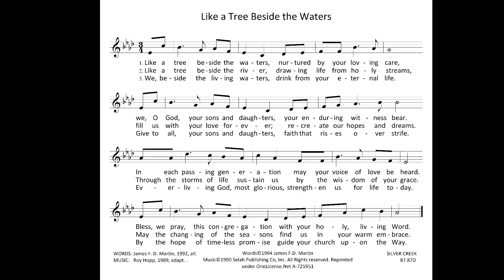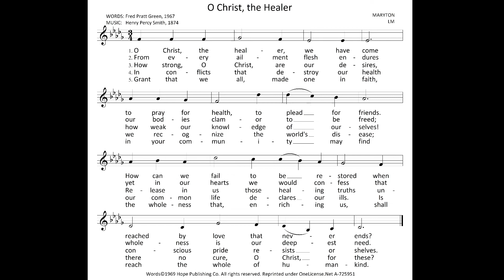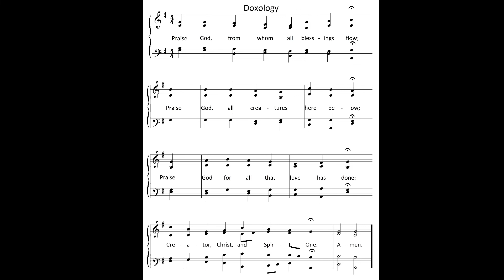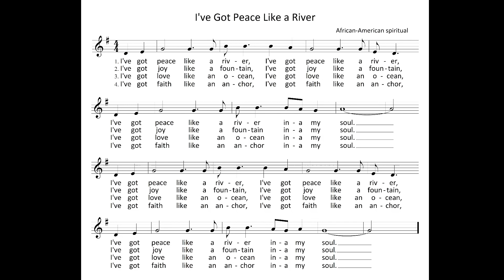Worship Sunday February 13, 2022